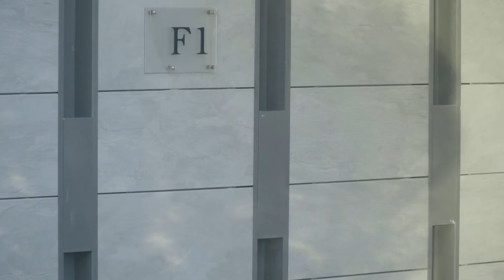Ofton Construction Elysium Miramar Villas ⁄ Bodrum ⁄ Turkey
Alumen Mimari Cephe Sistemleri / Ofton Construction Elysium Miramar Villas  ⁄ Bodrum  ⁄ Turkey  / Referans Filmi